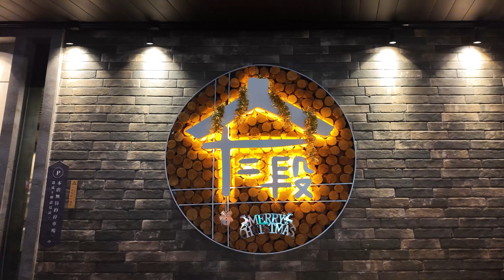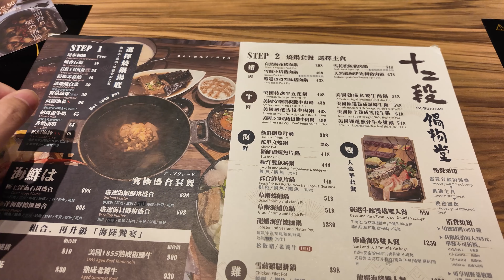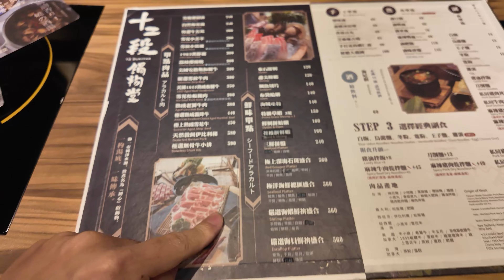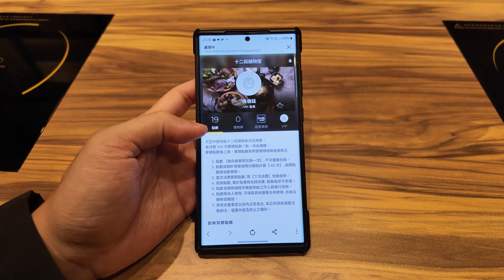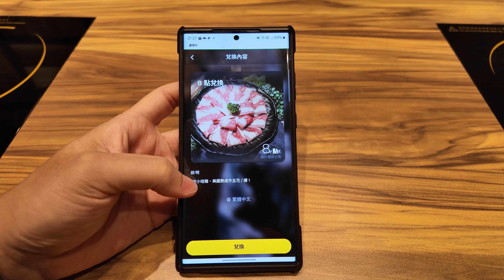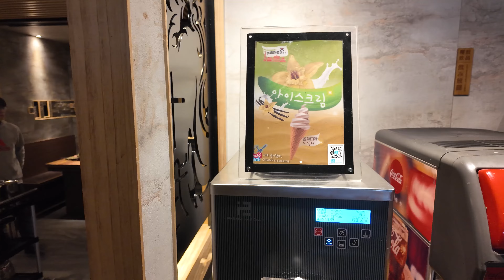台中我目前最常去吃的火鍋店！蔬食＋冰淇淋＋飲料無限供應！雞腿排去骨去皮，蛤蜊大顆食材又好吃，跟我去過的朋友都很喜歡！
這間剛開幕沒多久我就去吃了，吃過一次之後就愛上他，從中午營業到半夜四點，吃宵夜也完全沒問題！帶過超級多的朋友去吃，目前還沒遇到朋友說不好吃的！我覺得雪藏雞腿排的CP值滿高的，火鍋料的部分蛋餃跟蝦仁滑必吃！

時間軸：
00:00 精采預告
00:42 前言簡介
01:16 菜單簡介
02:41 服務方塊與基本桌面介紹
03:33 會員與點數兌換簡介
04:27 本次消費明細與金額
04:43 自助吧簡介
06:14 石頭鍋與昆布鍋
06:33 雪藏雞腿排與鯛魚及兌換蝦
07:00 用餐過程與特別推薦
09:13 冰淇淋
09:36 停車與結尾